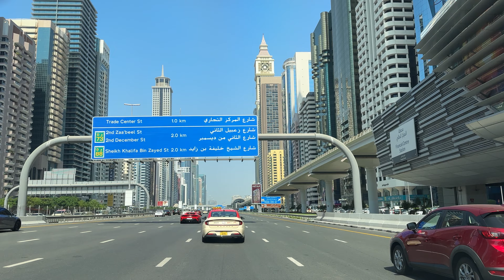4k|| city walk to jafliya || Dubai🇦🇪|| துபாய்